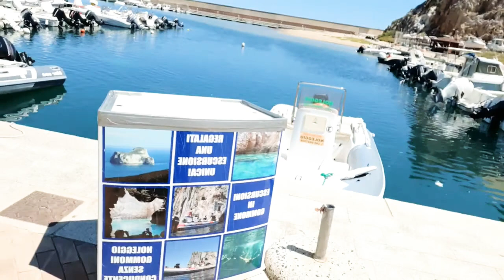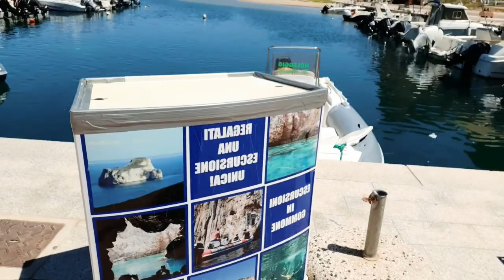LET'S LEARN SOME ITALIAN WORDS